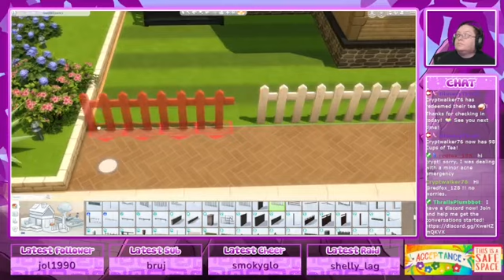Building for Builder's Games Season 2 - Half and Half challenge pt2 (Twitch VOD 8/3/22 pt2)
This is the second official build for The Builder's games on instagram - the Half and Half challenge.